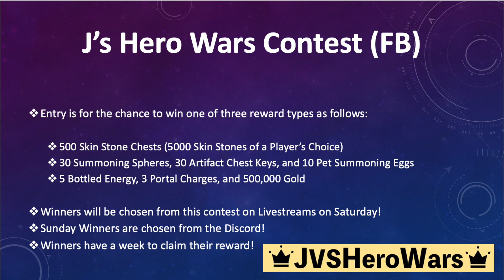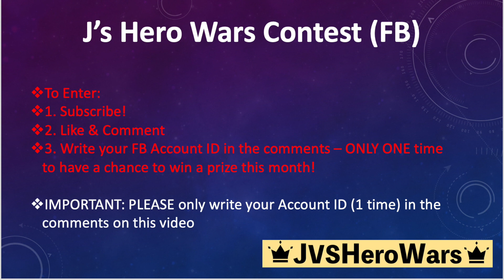J's Hero Wars May Contest for Saturdays FB (May. 02, 2022)